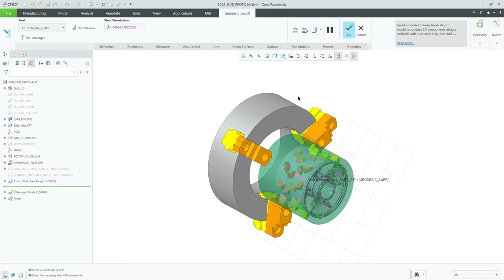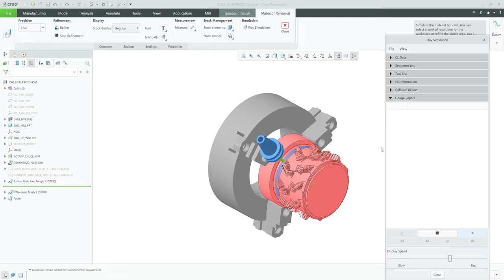Geodesic Finish (Kısa Tanıtım Videosu)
Creo 9 ile gelen Geodesic 5 eksen özelliği finish takım yolu oluşturma aşamasında benzersiz olanaklar sunuyor.
Bu özellikle beraber 5 eksen simultane takım yolu oluşturmada tanımlamak zorunda kaldığınız bir çok manuel işlem ortadan kalkarak, verimlilik artışı sağlanmaktadır.

Detaylı bilgi için videomuzu inceleyebilir, tüm soru ve talepleriniz için bizlere ulaşabilirsiniz.